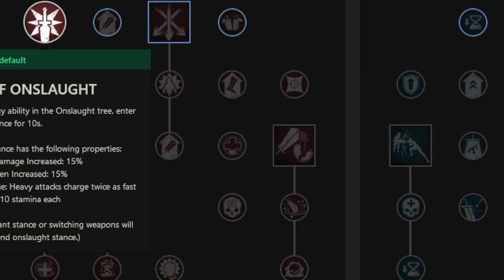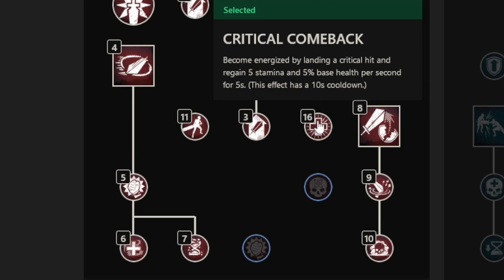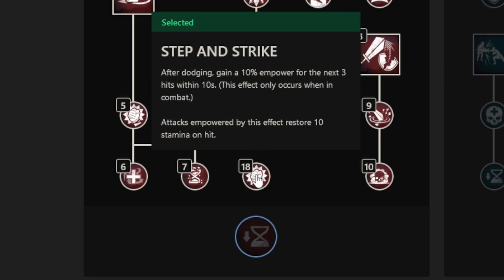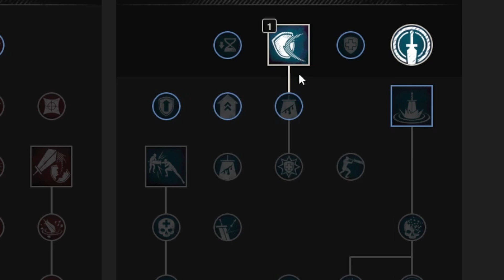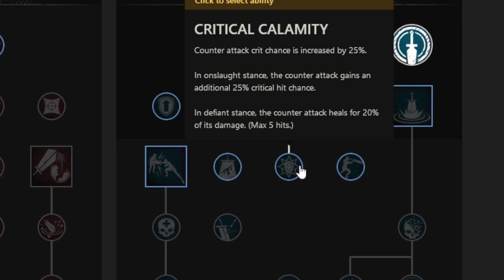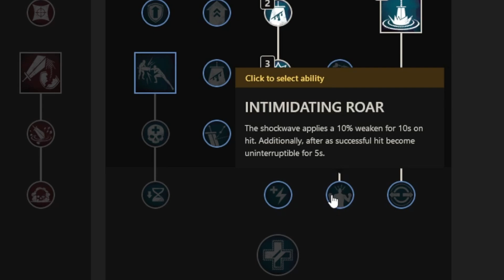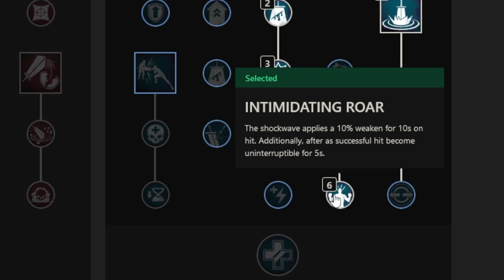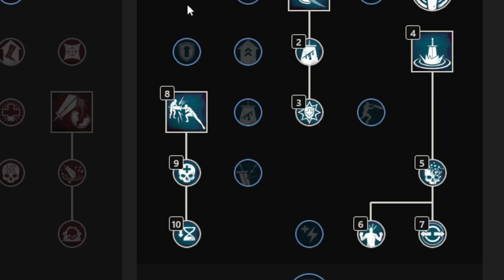Perfect Block Mechanic & Up To 45% Penetration! New World Greatsword Skill Trees In-Depth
The new weapon coming into New World with the Brimstone Sands is the Greatsword. Thanks to New World Database and BagginsTV, we have access to the full skill trees for the Greatsword. It's offensive Onslaught tree and its defensive Defiance tree make for a perfect mix of stance swapping through their unique passive effects, Path of Onslaught and Path of Defiance. Onslaught can buff your damage in various ways, has high scaling abilities and provides you with a bunch of penetration and rend. Defiance buffs your block in various ways and works around counters and stacking bleeds, while also coming with various tanking tools like taunts.

Timestamps:
00:00 - Greatsword intro & attribute scaling
00:46 - Passives
01:48 - Onslaught: Crosscut
03:22 - Onslaught: Relentless Rush
05:54 - Onslaught: Skyward Slash
07:45 - Additional Onslaught perks
14:35 - Defiance skill tree
14:47 - Defiance: Calamity Counter
18:32 - Defiance: Roaring Rupture
21:20 - Defiance: Steadfast Strike
23:05 - Additional Defiance perks

MORE SLOTH:
Songs:
Paul Leonard-Morgan - Bells of Laguna Bend